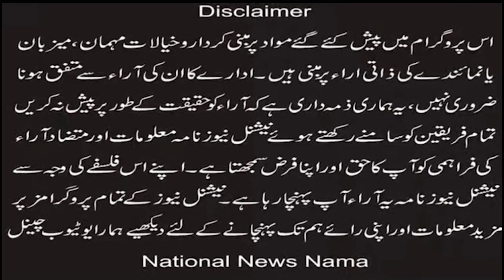Pakistan’s GSP plus status should be subject to minorities protection in Pakistan